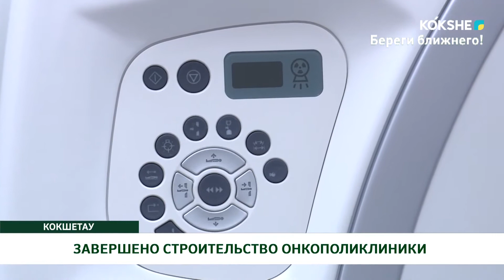ЗАВЕРШЕНО СТРОИТЕЛЬСТВО ОНКОПОЛИКЛИНИКИ